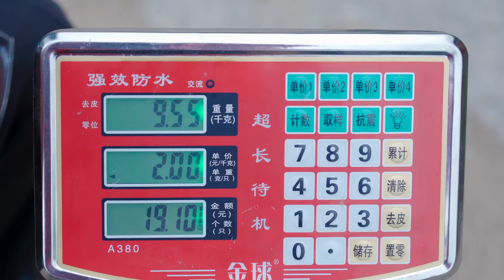【Shyo video】100斤土茯苓到底能出多少粉？3人耗时7天，能否打个翻身仗？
有粉丝留言说，土茯苓也能出粉，不远万里去邻居家买了100斤，用咱们的老方法，看看到底能出多少粉！喜欢视频记得多多关注，欢迎点赞、评论、转发。
按赞山药视频Facebook粉丝专页 "我們的目的是分享美味食品的製作過程，所有食材的取得和使用都符合道德和法律原則。